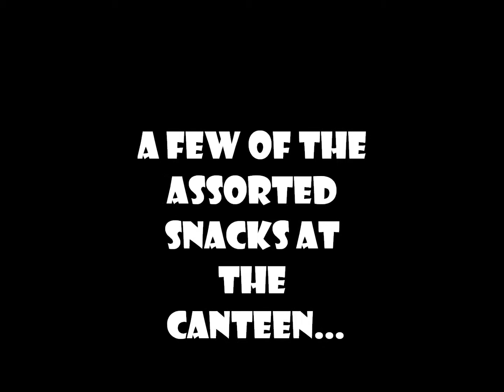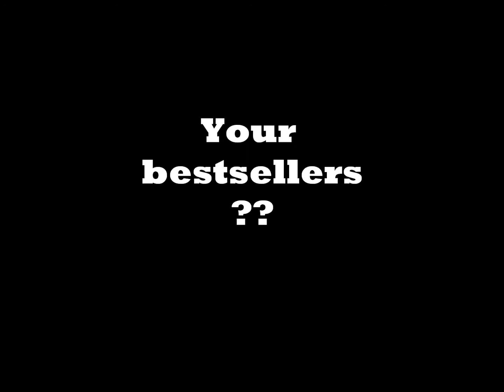The Moody Foodies - Season 1 Episode 1 - St. Joseph's College of Arts & Science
Presenting to you the first episode of Season 1 of the Moody Foodies Blog - Just because it's edible doesnt mean its credible!